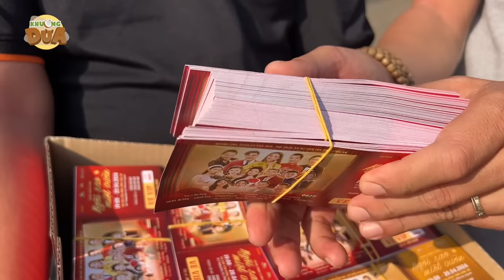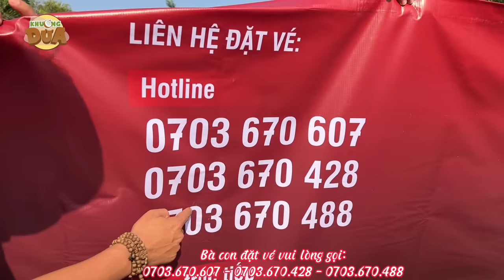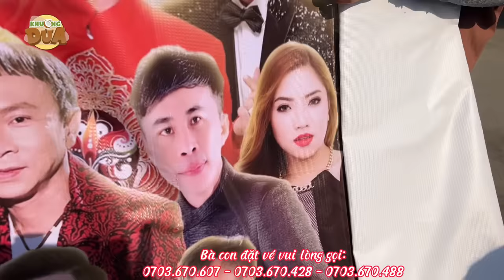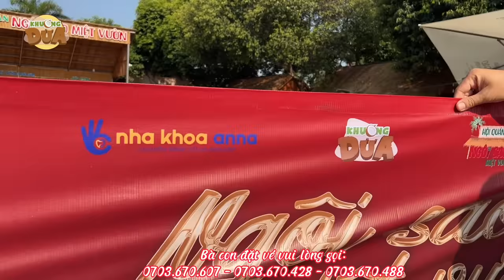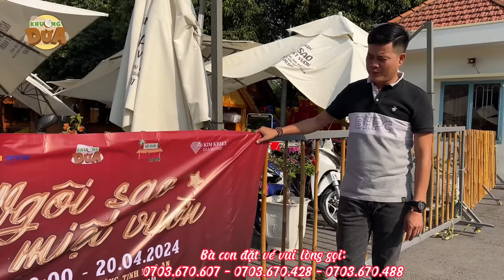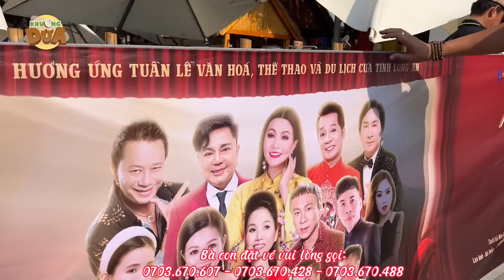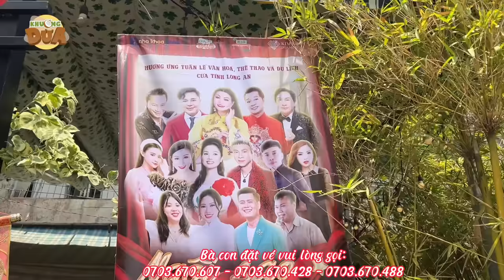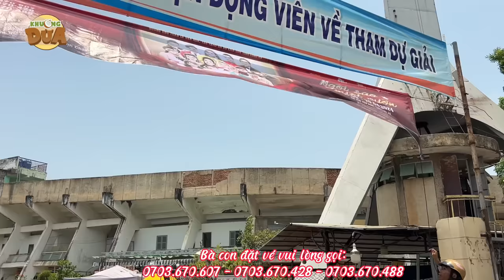Khương Dừa bật mí Bảo Chung, Châu Thanh, Minh Nhí, Ngọc Huyền, Kim Tử Long…. tham gia đêm nhạc 20/04